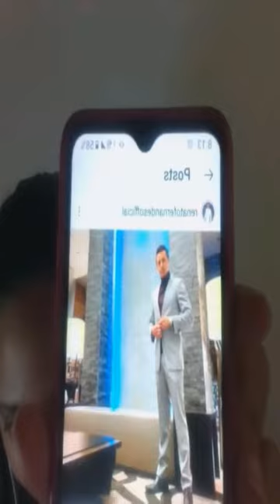Dom/20/03/22 otro directo junto a mí y mil gracias a toda la gente qué le fascina verme bendición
Domingo 20 de Marzo del 2022

Conociendo a los flechados de enamorandonosusa

Cómo siempre siempre hay que complacer a mi gente hermosa qué bendición tuve un rato a José Cándido Ortiz luego a la bellísima Cary y después a Steven con su adorada mamá Patricia cada día las bendiciones llegarán y seguiré con lo qué más amo en esta vida la entrevistas o conocer a las personas

SIGAN MI PÁGINA Y TAMBIÉN PUEDEN COMPARTIRLA, MIL GRACIAS LINOSHKA MARIE  BENDICIONES LOS AMO